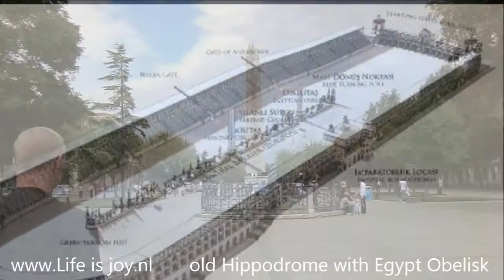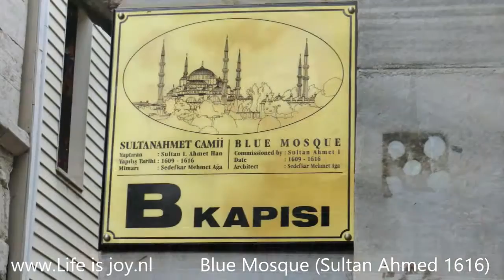Istanbul Turkey travel guide sight seeing city tour visit tourist travel infoL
Site seeing city Istanbul with Hagia Sophia basilica (world's first pendentive dome), Sultanahmet Square, Hippodrome,  Egypt Obelisk,  Blue Mosque, Sultan Ahmed, Grand Bazaar, Topkapı Palace, Basilica Cistern waterbasin and the Bosphorus.

you can watch all our movies and read our travelstories. More than 25x round the world, mostly on motorcycles.

Please leave a respons on this video on Youtube Thank you.

13,5 million people, 5.343 km²
best visit by bike or public transport
perfect tram and metro connections
freight the old-fashioned way
Hagia Sophia basilica, build in 537
world's first pendentive dome
everywhere beautiful mosaic tiles
church, mosque and museum
crowded Sultanahmet Square
old Hippodrome with Egypt Obelisk
Blue Mosque (Sultan Ahmed 1616)
only mosque with 6 (alti) minarets
mix of tourists and prayers
Grand Bazaar 61 streets, 3000 shops
Topkapi Palace 700,000 m² museum
always time for tea and kebab
Basilica Cistern 80,000 m³ waterbasin
Bosphorus connecting Europe - Asia

tags: Istanbul Turkey Istanboel Turkije visit bike public transport perfect tram metro connections freight old-fashioned way "Hagia Sophia" Hagia Sophia basilica build world's first pendentive dome everywhere beautiful mosaic tiles church mosque museum crowded Sultanahmet Square old Hippodrome Egypt Obelisk Blue Mosque "Sultan Ahmed" alti minarets mix tourists prayers Grand Bazaar streets shops Topkapı Palace tea kebab Basilica Cistern waterbasin Bosphorus Europe Asia discover explore Aydin Mountain Range Pamukkale "cotton castle" ridge calcium water marble-caves farmland cash speeding ticket modern university town Eskisehir beautiful mountains colored rocks minerals free bread tea skyline east Istanbul Istanboel perfect public transport inner city Turkey Turkije Kirklareli Marmara Sea ferry Dardanelles strait connecting Europe Asia Çanakkale Canakkale "Trojan horse" exhibited horse movie "Troy" coastroad Aegean Egeïsche Sea Izmir biggest city turkey beautiful promenade nightlife moonscapes sealevel perfect beach offroad training Efes ancient Greek Roman city century BC intact cosmopolitan Kusadasi Kusadasi beaches traditional haircut Turkish Barber centre food drinks inland turkey Italy Venice ferry departure beautiful boattrip Greece griekenland sleeping windy outside deck warmingup morningsun arriving Igoumenitsa "Pindos mountain" Pindos mountain range traffic perfect new tarmac highest point toll highway tunnels bridges mountains coastline overnight Kavala authentic greek fishing village cozy boulevard Roman Aqueduct Balkan Rhodope route perfect roads beautiful mountains colorful bugs helmvisor country Turkey sweet highway steep descent great views overtaking possible people motorbike minded giving space possible around the world RTW coast to coast CTC reis om de wereld motorcycle motorbike motor motorfiets adventure avontuur life is joy lifeisjoy enjoy amazing apologize bad Lumpur Chiang Mai Bangkok Kuta Sydney Alice Spring Brisbane California Los Angeles San francisco Las Vegas Phoenix Dallas New Orleans New York Miami Orlando Death Valley Dessert Spring Yoshua Tree National Park Grand Canyon parc Great Barrier Reef Coral Surfers Paradise NP point of interest TomTom Garmin Route66 Navigator Gadget Widget Camper Motorhome Tent Campground Campsite Camping Parking Fuell Empty Full Gas Petrol Fire Metro Subway Railway Train Station MPV Truck Bus NEW New Nieuw Next Fast Slow Foreign Book News Magazine Story Worldmap Google Earth Mapking Mapmanager Vito Flat Tyre Renault Mercedes Fiat 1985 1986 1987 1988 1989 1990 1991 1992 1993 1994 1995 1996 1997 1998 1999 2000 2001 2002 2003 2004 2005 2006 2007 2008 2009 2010 around the world RTW coast to coast CTC reis om de wereld motorcycle motorbike motor motorfiets adventure avontuur extreme travel rally stunt holliday vakantie travel offroad off road crash accident Robert Pirsig Ted Simons Ewan McGregor Charley Boorman long way down around diaries Che Guevara Dakkar Baja 1000 himalaya the alps alpen dolomites dolomieten karpaten balkan gebergte sun rain snow monuments nature culture fun happy moviemaker free download gratis repair shop service maintenance troubleshooting manual book not a free download pdf or Haynes youtube zen art relex life is joy lifeisjoy enjoy Site seeing city Istanbul Turkey Istanboel Turkije visit bike public transport perfect tram metro connections freight old-fashioned way "Hagia Sophia" Hagia Sophia basilica build world's first pendentive dome everywhere beautiful mosaic tiles church mosque museum crowded Sultanahmet Square old Hippodrome Egypt Obelisk Blue Mosque "Sultan Ahmed" alti minarets mix tourists prayers Grand Bazaar streets shops Topkapı Palace tea kebab Basilica Cistern waterbasin Bosphorus Europe Asia